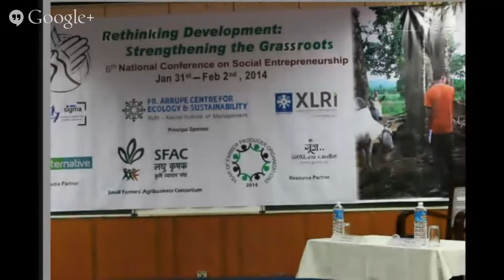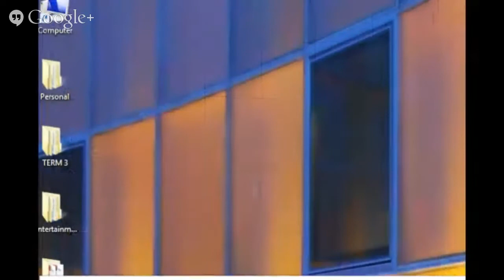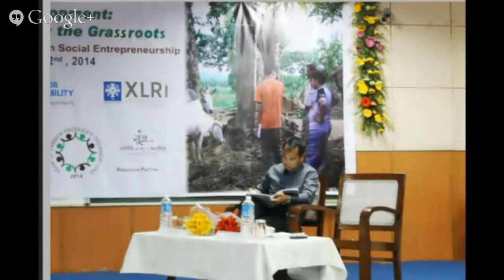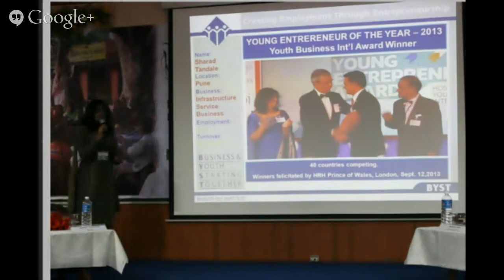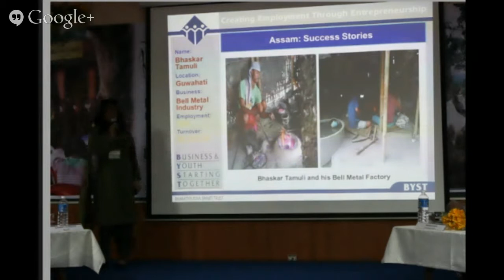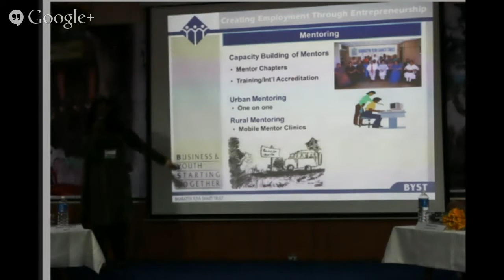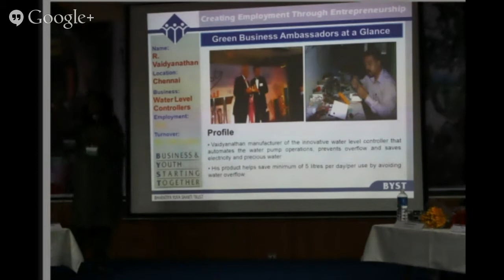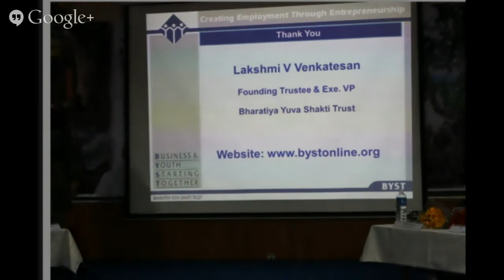6th NCSE - Day 2 - Session 2 - "Promoting Entrepreneurship at Grassroots"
Panel discussion:
Lakshmi V Venkatesan
Lisa Heydlauff
KC Mishra
Neichute Duolo